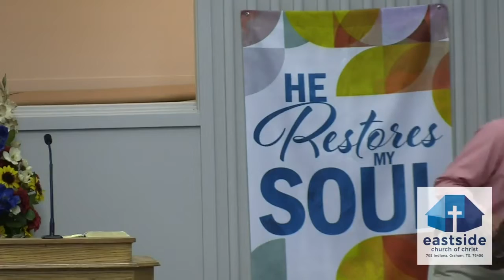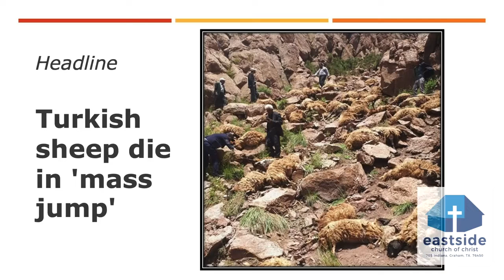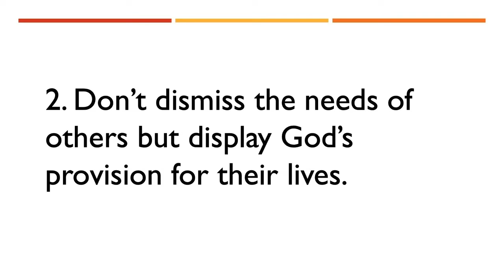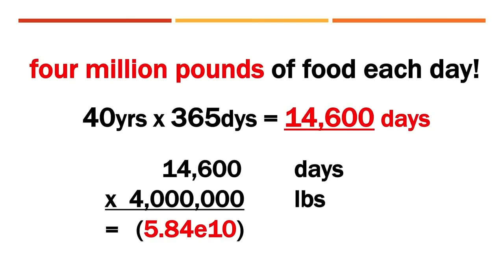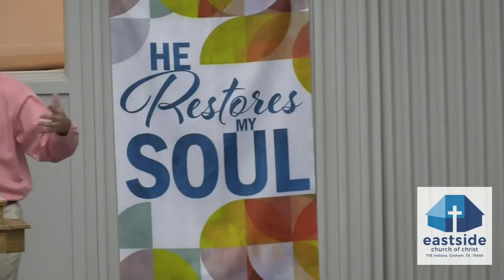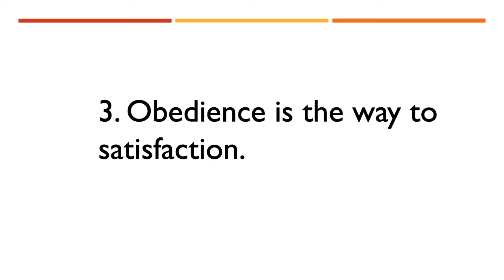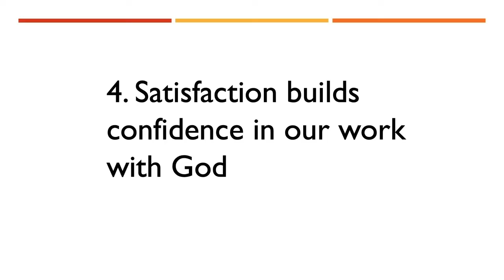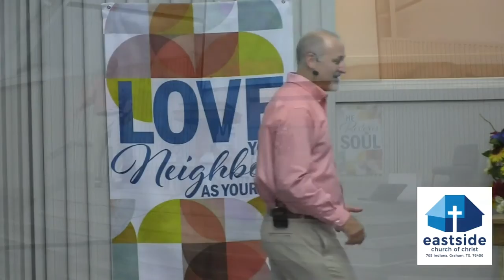Experiencing More Than Enough With God - August 1, 2021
Experiencing More Than Enough With God  with John McCord
First Sunday at Eastside